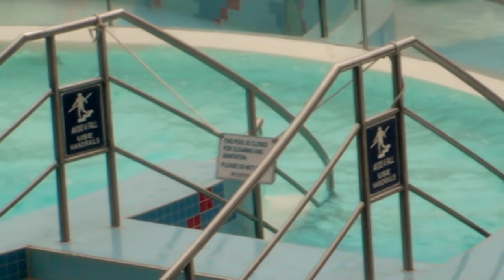Gillar du kryssningar - videon du får inte missa!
Kryssning Fort Lauderdale - Southampton April 2010.
Full storm men det märktes inte såvida man inte var ute
på däck.
Fartyg Royal Carribeans Independence of the Seas